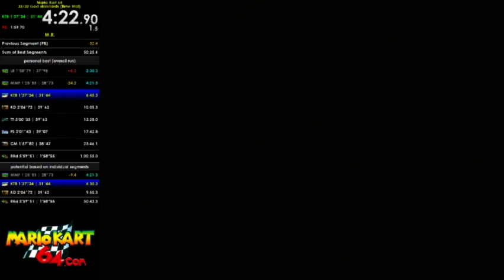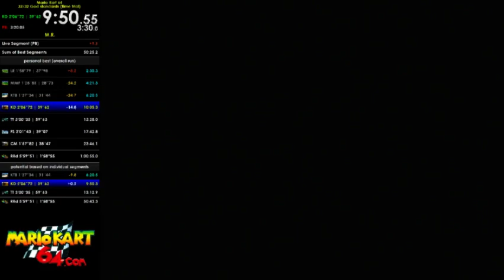GOD speedrun - 55'07 (WR) [1/4]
Finally got the sub 1h run! Only struggled a bit on FS, SL and YV. Finished within 5 minutes of my best possible time.

Goal of this special time trial speedrun is to beat all 32 non-shortcut Gods (16 course times and 16 fastlaps), which is the highest standard on the players' page mariokart64.com